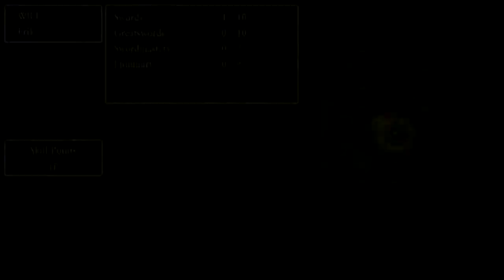Dragon Quest XI: Echoes Of An Elusive Age [2D] - PS4 (Part 4/Return To Cobblestone)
Loving this game.